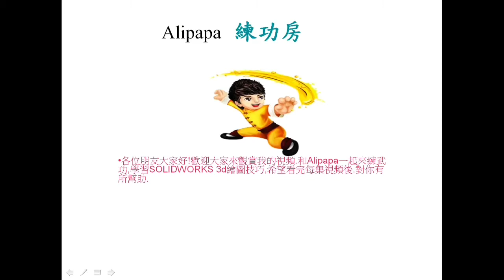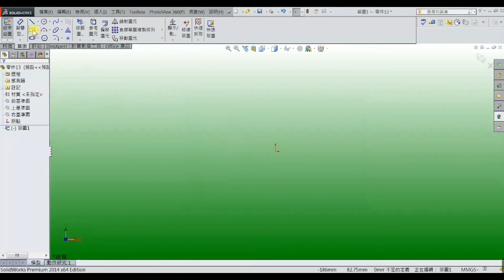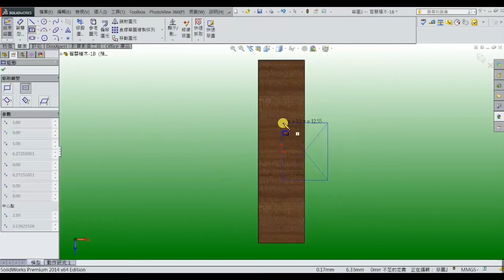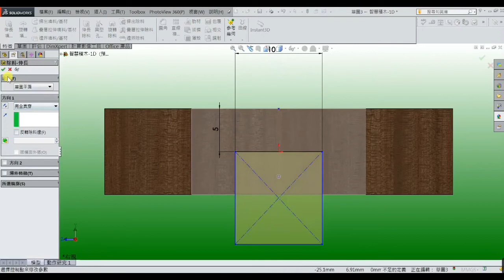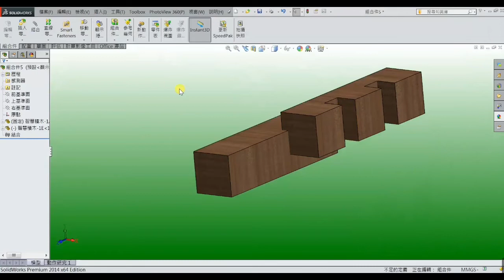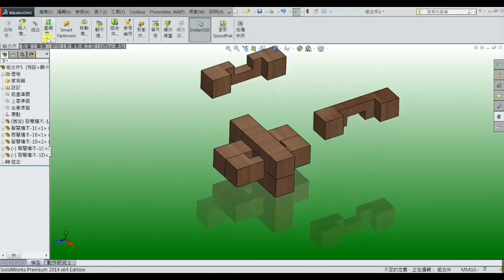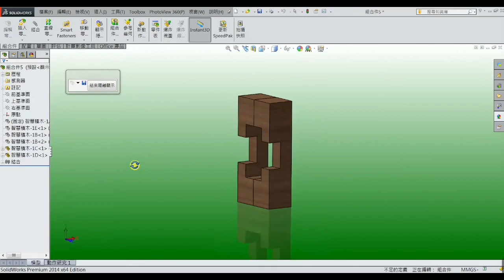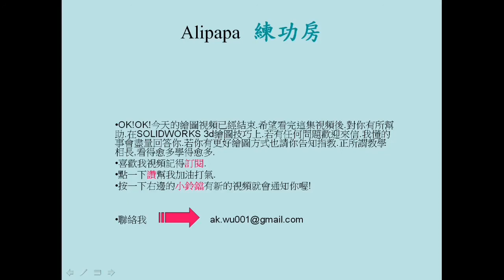難解的積木組合,你能破解嗎? Dream catcher inn